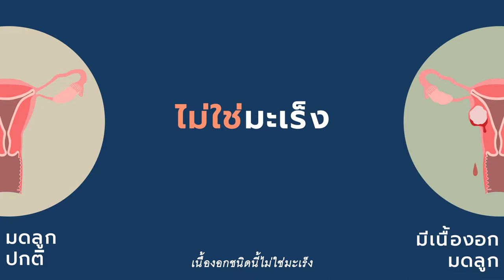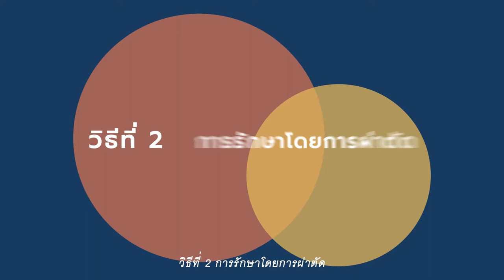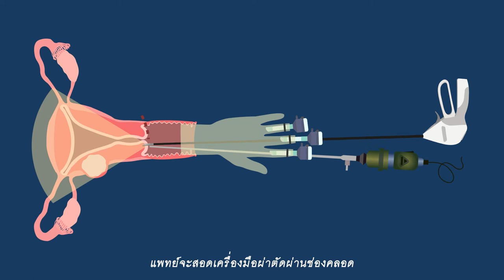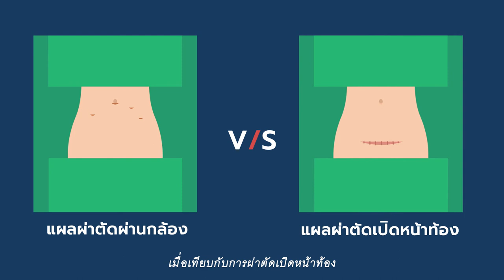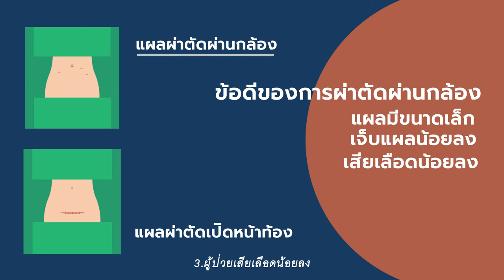แนะนำการผ่าตัดผ่านกล้องเนื้องอกมดลูก- Myoma Uteri / Uterine Fibroid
เมื่อเกิดเนื้องอกมดลูก ส่วนใหญ่มักไม่แสดงอาการ อาจตรวจพบเจอได้จากการตรวจภายใน จะคลำก้อนได้บริเวณท้องน้อย มีอาการปวดประจำเดือน เลือดออกทางช่องคลอดผิดปกติ ปัสสาวะบ่อย หรืออุจจาระลำบาก
  เมื่อตรวจพบเนื้องอกมดลูก ก็สามารถรักษาให้หายขาดได้ โดยการรักษามีทั้งการรักษาแบบประคับประคอง และการรักษาโดยการผ่าตัด โดยการผ่าตัดนั้นสามารถทำได้ 2 วิธี คือ การผ่าตัดแบบเปิด  และการผ่าตัดผ่านกล้อง ซึ่งการผ่าตัดผ่านกล้องนี้ จะสามารถทำได้  2 วิธี คือ
-การผ่าตัดผ่านกล้องแบบปกติ โดยแพทย์จะทำการเจาะรูหน้าท้อง 4 รู เพื่อสอดกล้องและเครื่องมือ เพื่อตัดมดลูกหรือเนื้องอกออกมา
-การผ่าตัดผ่านกล้องผ่านช่องคลอด วิธีนี้จะทำให้ไม่เกิดแผลที่ภายนอก
   อีกทั้งทางโรงพยาบาลศรีนครินทร์มีการผ่าตัดผ่านกล้อง ข้อดีคือ แผลเล็ก เจ็บน้อย ฟื้นตัวได้เร็ว

ผู้จัดทำ ผศ.นพ.ธีระยุทธ เต็มธนะกิจไพศาล

ติดตามข่าวสารเพิ่มเติม